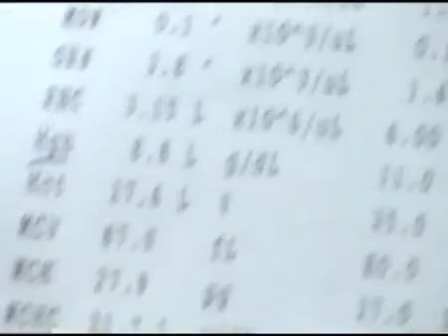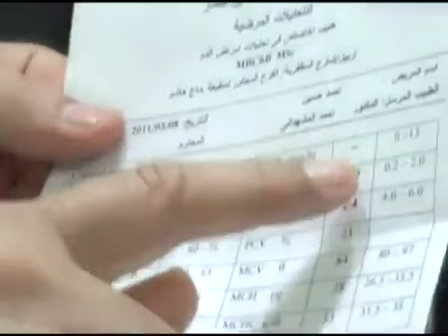گەنجێکى فەلوجە توشى نەخۆشى سەرەتانى خوێن بووە سرطان VEVO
معجـزات الشــفاء في كتاب واحد بأذن الله - منتديات صوت القرآن

وعليكم السلام ورحمة الله وبركاته

 سعد الغامدي
ستجد في هذه الصفحة نتائج البحث عن معجـزات الشــفاء في كتاب واحد بأذن الله - منتديات صوت القرآن في منتديات صوت القرآن الحكيم
السلام عليكم جزاك الله خيرا وجعله الله في ميزاني حسناتك
The verses of the Koran, God willing, healing
سەیری ئەم فیدیۆیەبكەو خۆترابگرە كەنەگریت
سرطان الدم  معجزات القرآن الكريم
SubhanaAllah Allah Akbar
Title
Video Music Video Album Photo Pictures New Year Muhammad p Prophets Youtube 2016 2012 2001 Muhammad Player Ireland Dublin Canada Muslim Esral Islam Kurdistan Drama Film Google Iphone HD djmakwan Eminem 2pac 50cent Islam Rap FacebookVEVO Yahoo BEBO Boxing Kung Fu
I love YOU I LOVE Allah Chinese Muslim Church Mosque British Muslim Imam Iran Iraq Sami Yousof Maher zain Ramadan Ramadan 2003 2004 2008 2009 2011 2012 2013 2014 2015 EminemVEVO 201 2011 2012
أناشيد مشاري راشد العفاسي 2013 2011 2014  مشارى العفاسى 2012 - أغيب - Mishary Alafasy - Agheebo
برنامج  البريطانيه Britain's  Talent Slago Convert to Islam 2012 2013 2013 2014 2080
Music video by  -VEVOEntertainment/I Records
Shahada Jihad Kurdish Kurdistan Makkah Madena quran Al kareem chapetr School Shikh Khalid DR. Zakir nike dont forget
Paris mUSLIm Islam Soldier of Allah 99 name Allah Turkish Film drama USA Muslim 2013 Convert to islam Camp sudia Al arbia